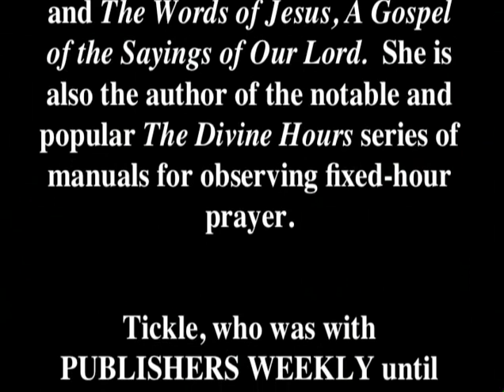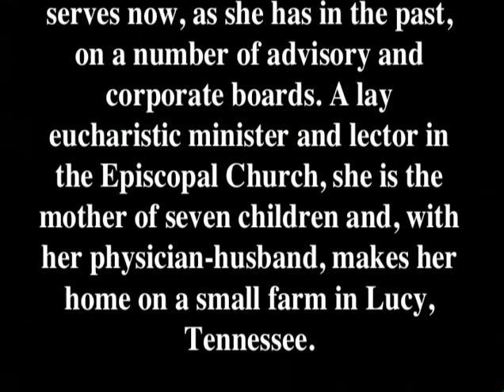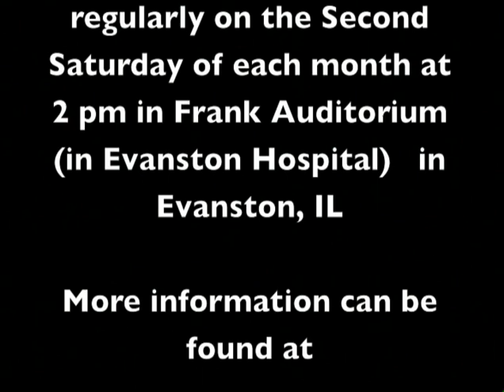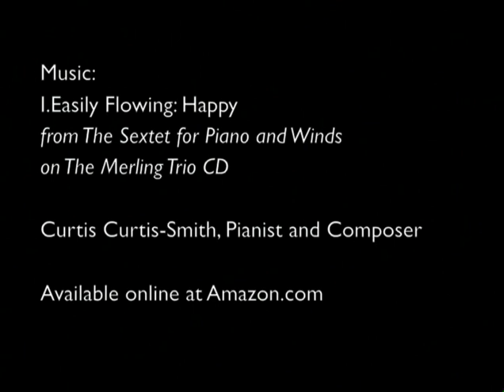PHYLLIS TICKLE 7 10 10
Phyllis Tickle shares information about Lawrence and her near-death experience at the age of 21 at the July 10, 2010 meeting of Chicago IANDS in Evanston, IL.